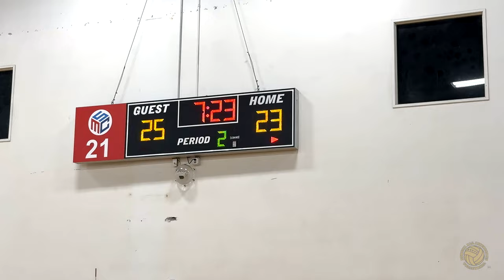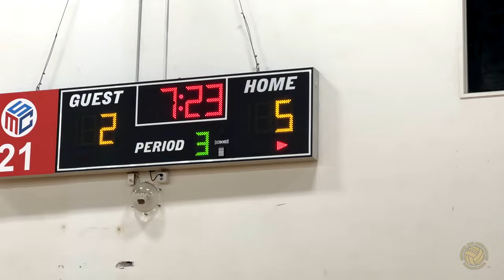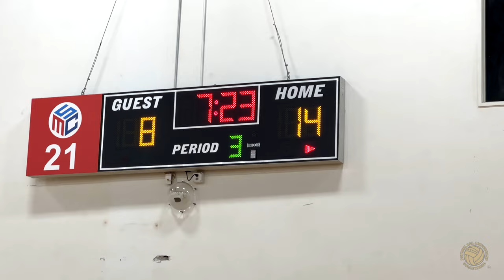Athena 12 -Luciana vs. Balboa Bay 4/28/24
Exciting SCVA match between Athena 12-Luciana and Balboa Bay White.  Athena won 25-19, 23-25, 18-16. Match was played in Irvine.  Athena coaches Luciana Freire, and Ivy Zhang.

All Videos are in 4k, so adjust your settings!
AAA Sports Club is Irvine's premier youth sports training organization.

Our goal is to help athletes improve their skills in their particular sport of interest while providing an entertaining and safe atmosphere.  We offer youth sports camps for boys and girls year-round (camps in fall/winter/spring/summer).

All of our coaches are former players who competed at a high-level, and more importantly know how to teach!  We know every child is different and we cater to everyone who enrolls in our programs.  Our after-school practices are 1.5 hours, and summer camps are 3 hours long leaving plenty of time for skills training and games.

At AAA Sports we aim to set a new standard for excellence in sports activities in Irvine as well as the surrounding communities in Orange County!  Our several convenient locations allow us to serve the Costa Mesa, Santa Ana, Tustin, Lake Forest, Fountain Valley, Newport, Mission Viejo, Laguna Niguel, Rancho Santa Margarita, Westminster, Garden Grove, and Huntington Beach areas.

In addition to our own camps and leagues, we are available for hire (or consultation) if any Southern California schools/institutions (public or private) are looking to add student enrichment programs.  We also offer private training packages

0:00 Intro
1:15 1st Set
11:19 2nd Set
21:30 3rd Set
28:19 Post-Game/Behind the Scenes
31:24 Outro